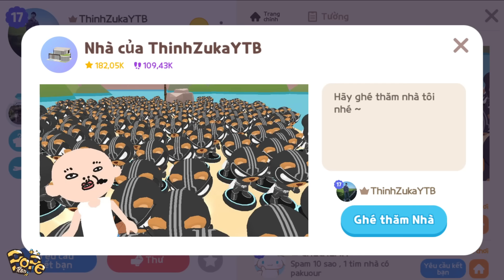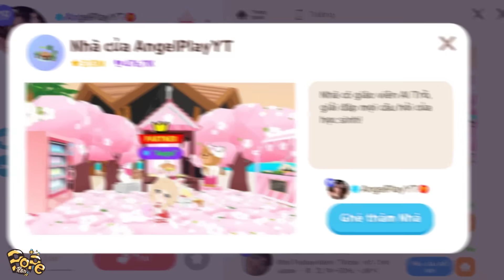PLAY TOGETHER | BEDY ĐỘT NHẬP NHÀ AI ĐỒ NỔI TIẾNG VÀ CÁI KẾT